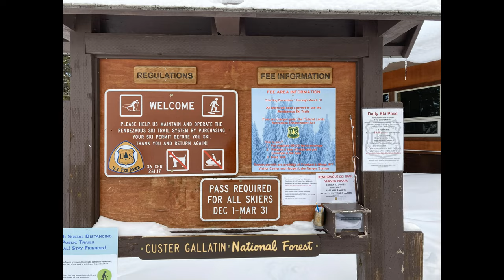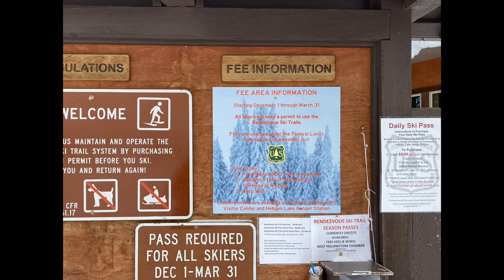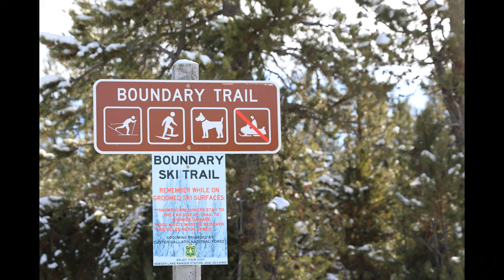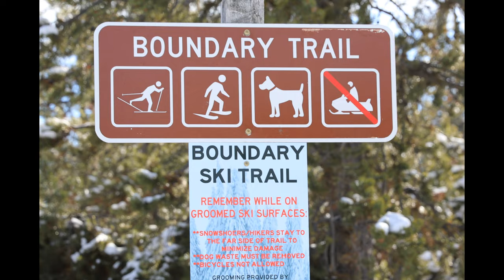Rendezvous Ski Trail Fee Increase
This short video gives information about the new fee increase at the Rendezvous Ski Trails in West Yellowstone, as well as additional information about cross country skiing in the area.